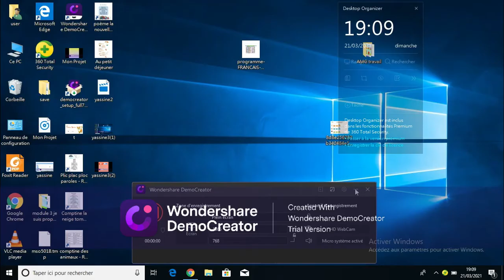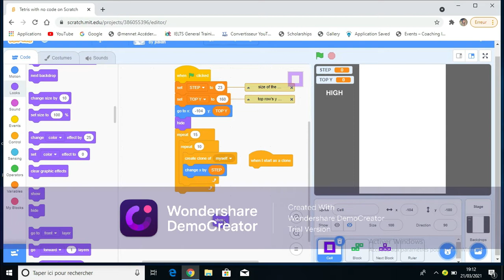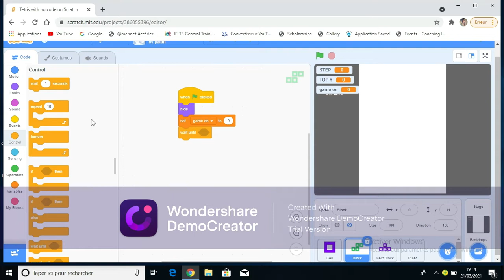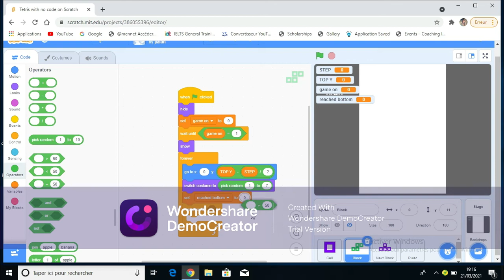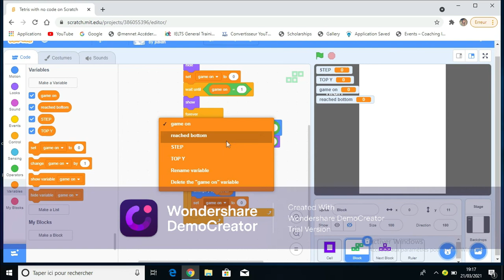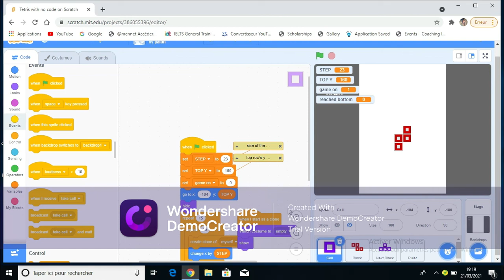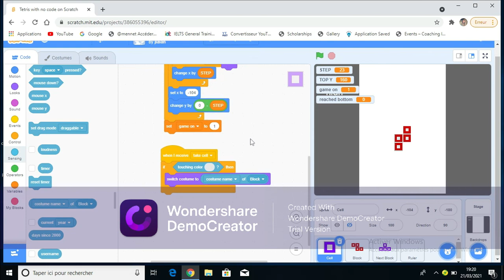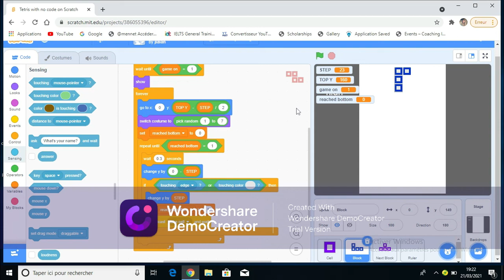how to make tetris game with scratch by yassine mbarek